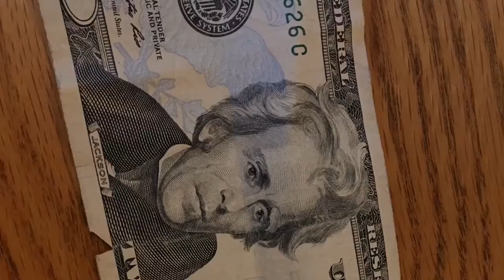Challengers - Monthly Membership Dues - THANK YOU!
A collection of Waterlogue filtered photographs from Peter Oakley's "The Doors of Albuquerque" collection. Enjoy.  : )